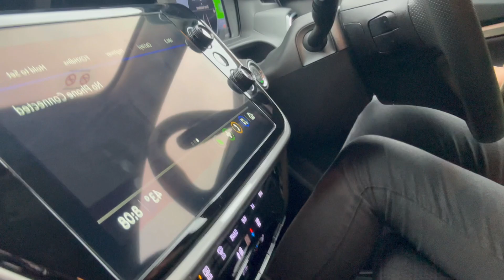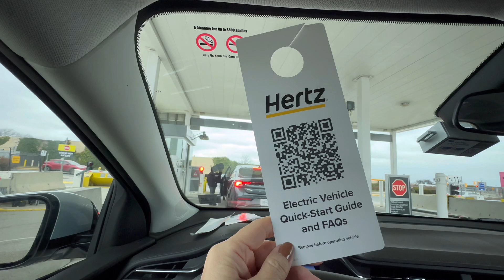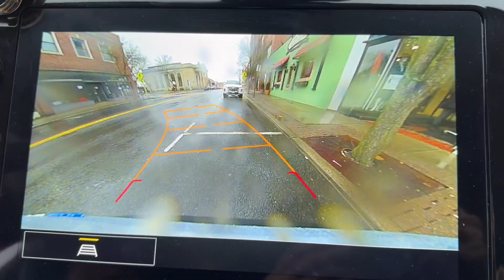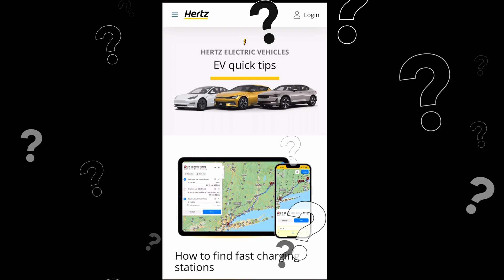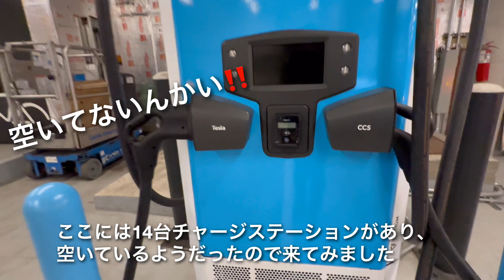初のEV車でハドソンバレーのロボット甲子園？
今日は初めてEVの車をレンタカーしてハドソンバレーの大会を見に行ってきました。
途中で桜が咲いていてびっくりしました。
今年は桜の開花が早そうですね。

今日のイベント、ロボティクスの大会は
ハドソンバレーにあるロックランドコミュニティカレッジ(大学)で開催されました。
マンハッタンからは車で50分ぐらいの場所にあります。

以下はロボティックトーナメントについて、ChatGPTさんから教えてもらったので転記します😅
FASTが主催するロボティクスの大会、FRC（FIRST Robotics Competition）は、学生たちが自ら設計・製作したロボットを使って競技する国際的ロボティックトーナメント。

チーム間の協力と競技性が重視され、各チームは自らのロボットを開発し、他のチームと協力しながら競技に臨みます。
毎年、異なる競技課題を提示されるのですが(これが超短期間のスロット)、チームは、戦略を練り、機械工学、電子工学、プログラミングなど、様々な技術領域が活用してロボットを完成させるために協力し合います。

FRCは地域予選大会(これが本大会)から始まり、優秀なチームは地域代表として世界大会に進出します。世界大会では世界各国からのチームが競い合い、技術力と戦略の巧みさが試されます。
STEM教育の促進として、学生たちに技術力やリーダーシップ能力を育成するだけでなく、楽しく学びながら次世代のエンジニアやイノベーターの育成に繋げていく、、
そんなトーナメントの動画になります。

今日は観戦に行って、私も元気なパワーをもらえました☺️
ぜひアメリカの若者たちの熱気を一緒に楽しんで頂けたらと思います✨✨